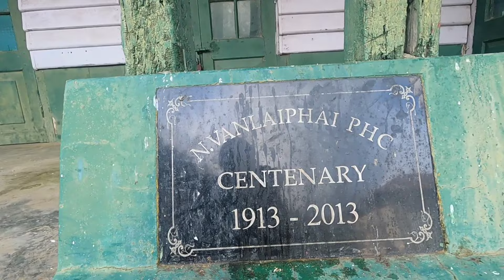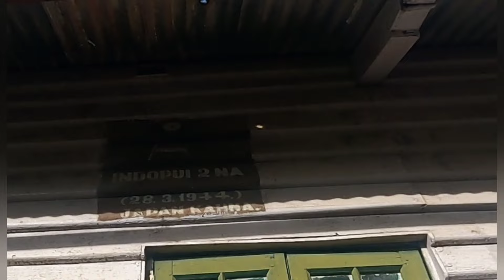In sak tanpuina sumtuak nan Dampui Forest film show | North Vanlaiphai